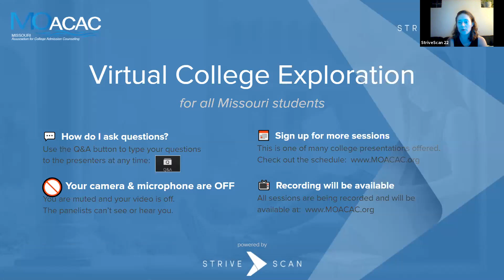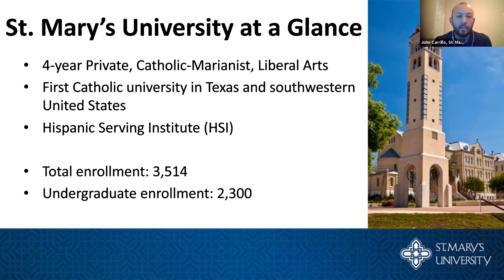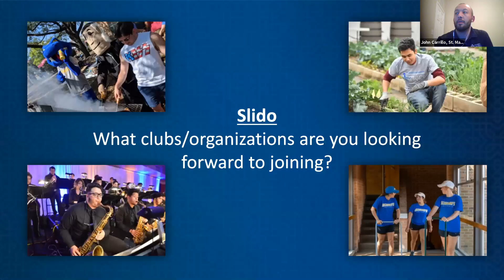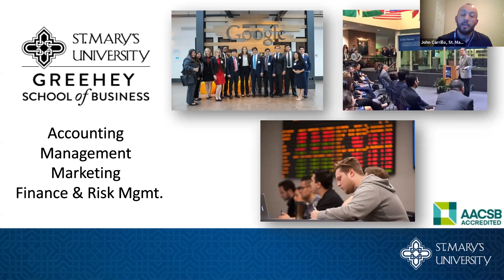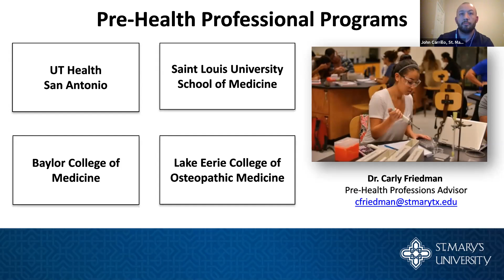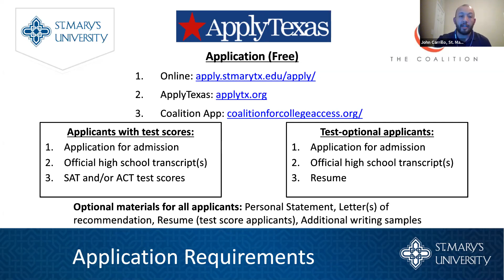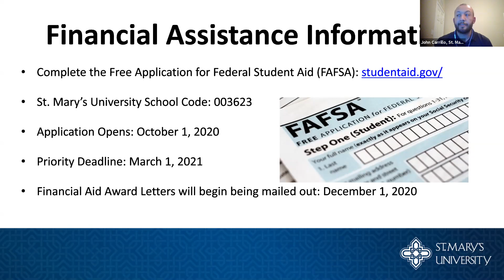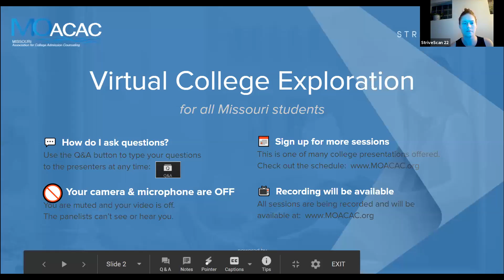St. Mary's University - MOACAC